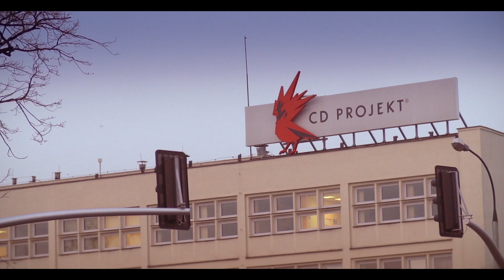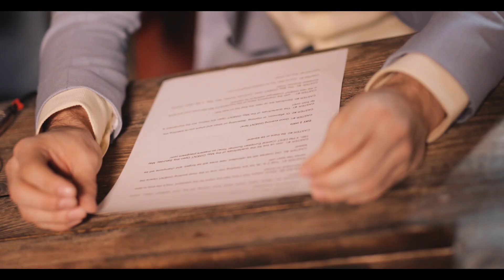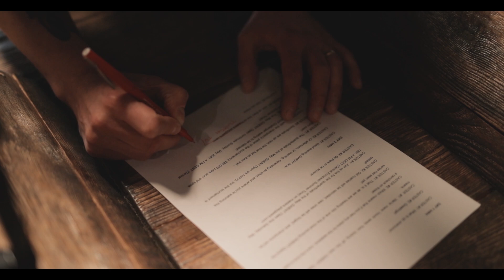GWENT: The Witcher Card Game | Meet the Casters: MegaMogwai & McBeard